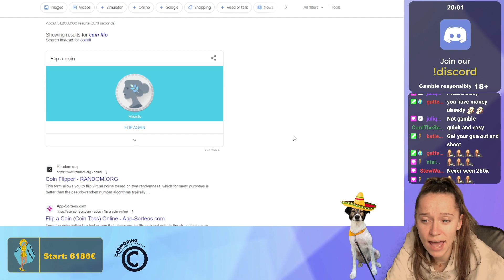Big Bucks Bandits RISKY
⚠️BeGambleAware® 18+⚠️
1. You Shouldn't Think of Gambling as a Way to Make Money
2. Set Your Time and Money limits in Advance
3. Only Gamble With Money You Can Afford to Lose
4. Never Chase Your Losses
5. Don't Amble When You're in a Bad Mood
6. Balance Gambling With Other Activities
7. If Gambling is Not Fun Anymore - Stop
8. Take Some Time Off Regularly
9. Don't Gamble When Drinking
10. Ask for Help if Gambling is Becoming an Issue